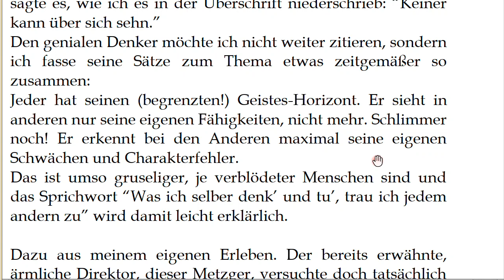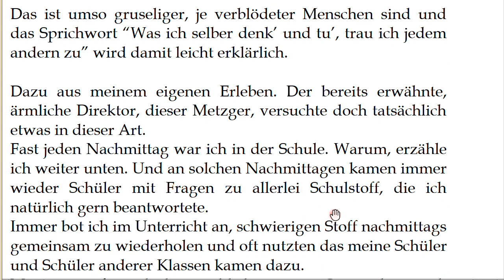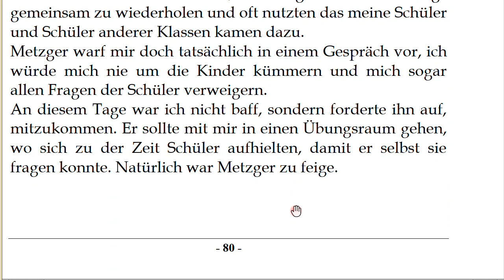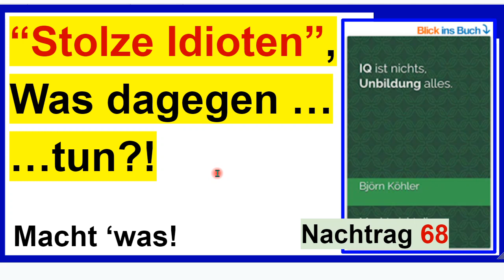Stolze Idioten, was dagegen tun?! Nachtrag 68 zum Buch “IQ ist nichts, Unbildung alles”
+++ Meinungsfreiheit im MaPhy-Forum +++ Ein Gegengift gegen das Gequatsche der Blöden. Hört und denkt nur einfach mit!
Hier der Link zum Buch

Björn Köhler